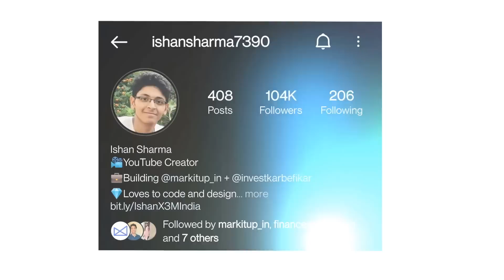Things That Happen When You Turn 21 😓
Hey Everyone!

A few days ago, I turned 21 years old! And I just can't believe how the last few years have gone by so fast! But at the same time, I'm really excited about what the future holds for me!
I have so many plans to execute, so many destinations to travel to, and most importantly, so much content to share with all of you!

In this video, I'll be sharing my experience so far in life and also some snippets from my 21st birthday! I'll also be revealing some of my future plans with the YouTube Channel and life in general.

I really hope you get to learn and take away something from this video!
Make sure to watch the video till the end!

3 Books You Should Read